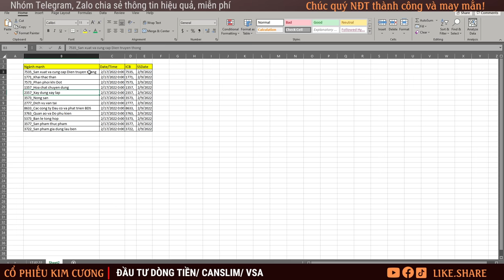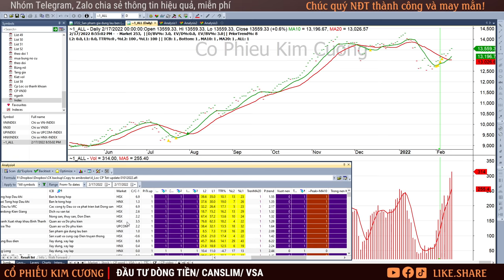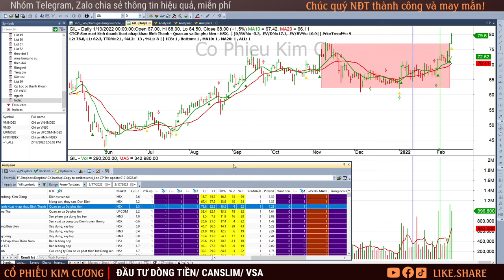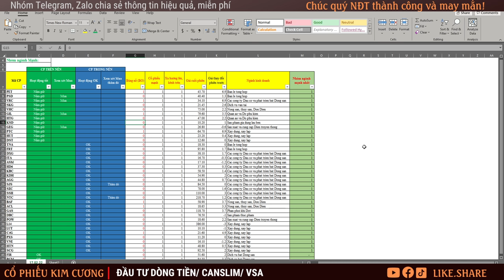Chứng khoán hôm nay| Nhận định thị trường Chứng khoán ngày 18/2: PET, VRC, GIL, GEG, SJS, NTC